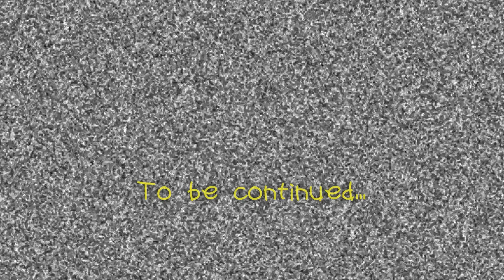Nick Slick, Private Dick: Entry 01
From the case files of Nick Slick, Private Dick: There's something bad on the night-darkened streets of the city, something really bad, and Nick Slick is on it.

And while you're checking that out, be sure to...

And in the meantime, check out...

TEES! TEES! TEES! and MORE!
Some of the coolest tees on the planet!